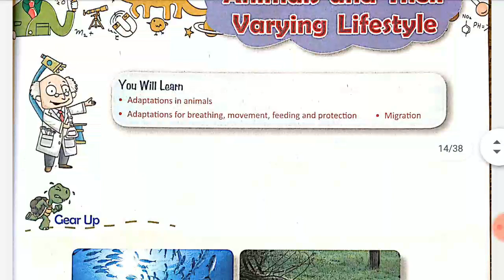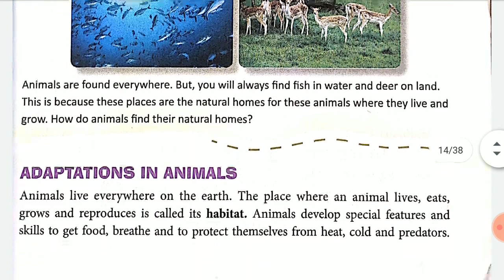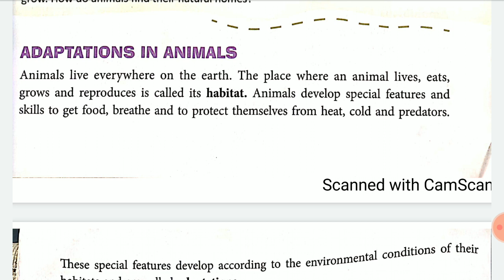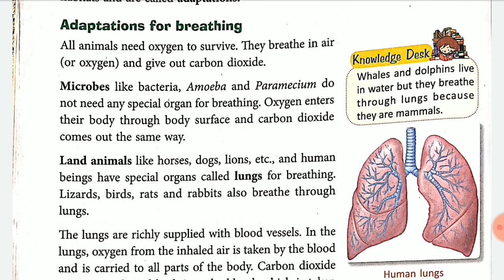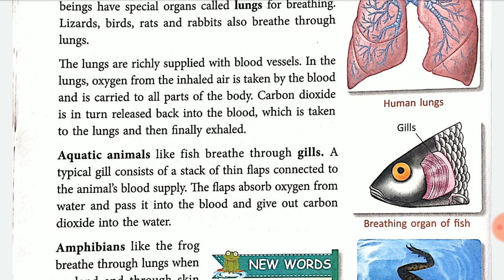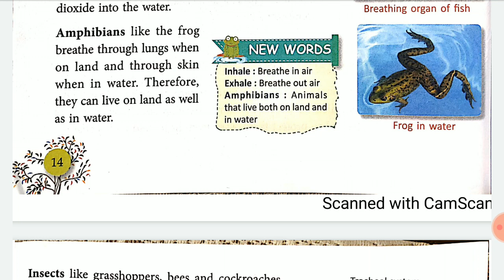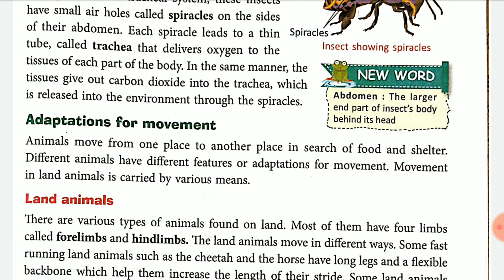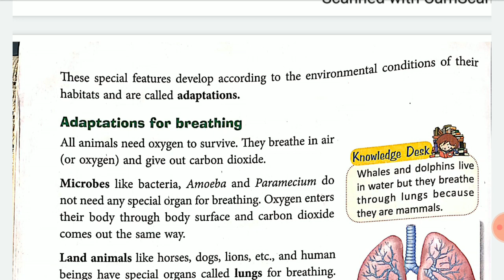Animals and their varying lifestyle (class 5) ch - 2 .